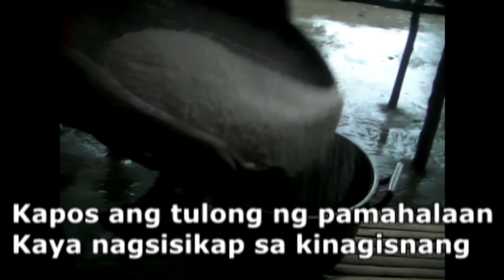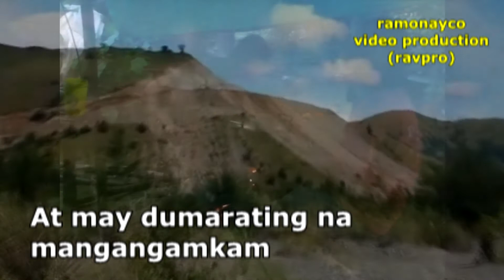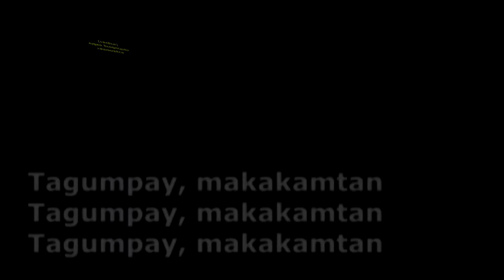Masdan Ang Kanayunan by Monching A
Video footages taken by Lawrence Migalang in Aeta areas in Zambales and the rest are taken by Moching A.

Masdan Ang Kanayunan is a song composed by Monching A this December 2020 in support of Aeta struggle in Zambales against land grabbing in their ancestral domain.